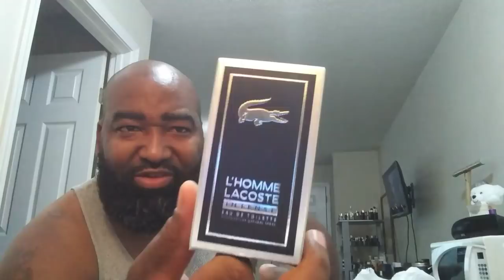SOTD Kenneth Cole Blue and shopping